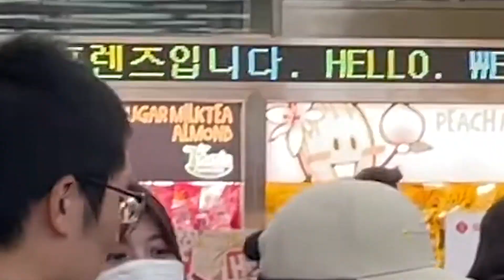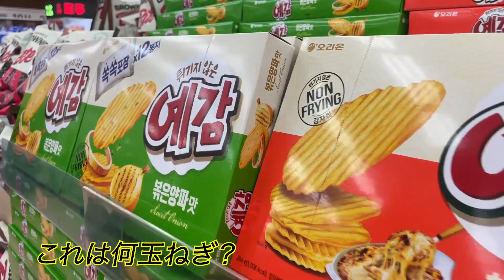【韓国旅行】ロッテマートのおすすめ商品を韓国留学済女が教えます‼️🇰🇷